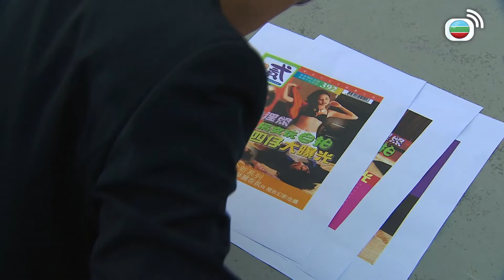少少挫折都受唔起？點做有錢仔啊！｜幕後玩家｜黃宗澤｜蕭正楠｜黃翠如｜劉佩玥｜龔嘉欣｜陳自瑤｜TVBUSA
金錢與權力卻從來不屬於他們。終日面對紙醉金迷的氛圍，誰不會心動？誰又甘心畢生屈膝侍人？
三兄弟各有所長　合組公關鐵三角
記者出身的秦昇海（黃宗澤飾），與游天恆（張繼聰飾）、馮汐然（蕭正楠飾）情同手足，加入公關公司The Rainmakers後一直合作無間，以「鐵三角」組合縱橫公關界。「三兄弟」在工作上各有所長，但對財富觀念迥異。
城中巨富、復生地產集團主席顧復生（潘志文飾）育有一子兩女，與髮妻所生的長女顧成勳（陳煒飾）具男兒本色，縱橫商場無敵手。相反家族唯一男丁顧成曦（陸永飾）偏偏不學無術，終日游手好閒，一無事處，復生皇國勢將歸成勳所有。